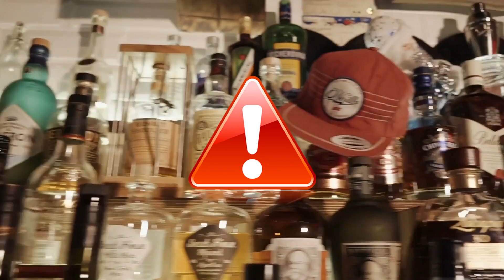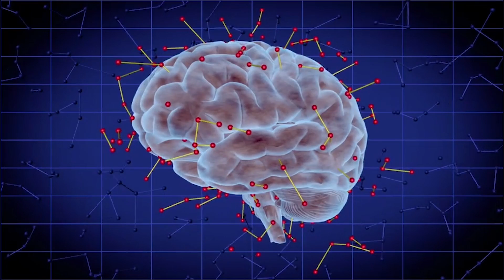Углов: Смотрите! Доказал! Перестаньте кормить болезни... Советы столетнего хирурга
🔴☝️ Дисклеймер! Все материалы носят ознакомительный характер.
Если у вас есть серьезные проблемы со здоровьем, то лучше обратиться к врачу❗️

🔥🔥🔥 НЕ Ешьте ЭТО, Если у Вас БОЛИ В СУСТАВАХ! Продукты, которые Усиливают Артрит и Боль в Костях